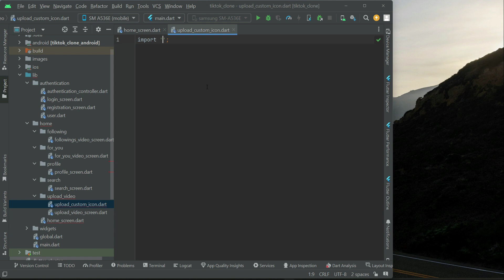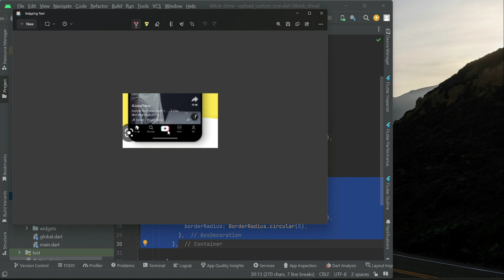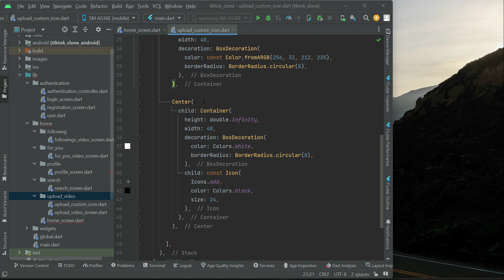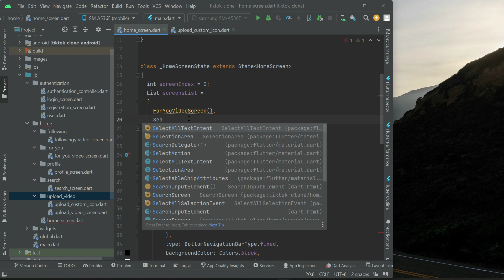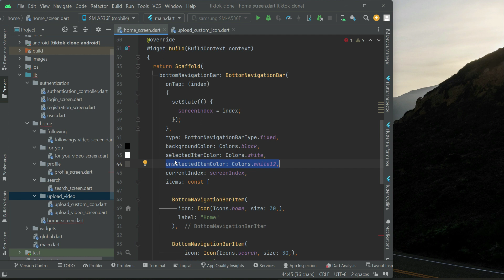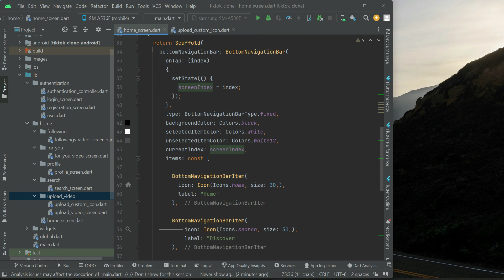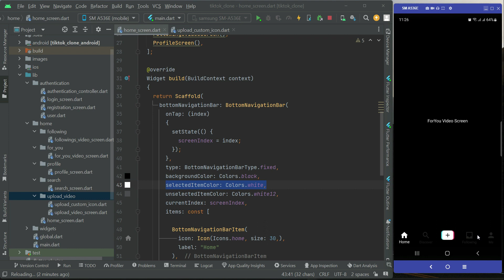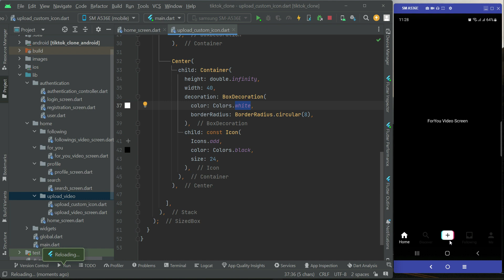Bottom Navigation Bar Flutter GetX Tutorial for Beginners | iOS & Android Firebase TikTok Clone App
This is video tutorial# 21 of TikTok Clone App series. In this series you will learn and develop fully functional video sharing social network app like tiktok with Flutter GetX State Management using Firebase Firestore as Backend.